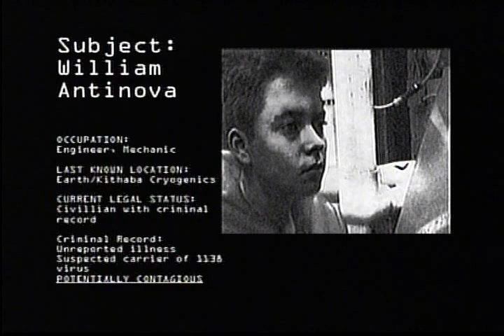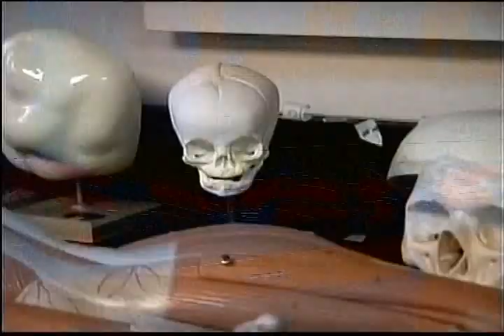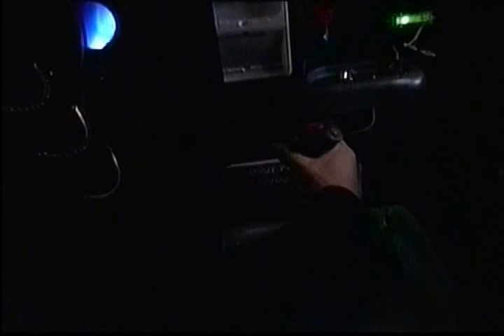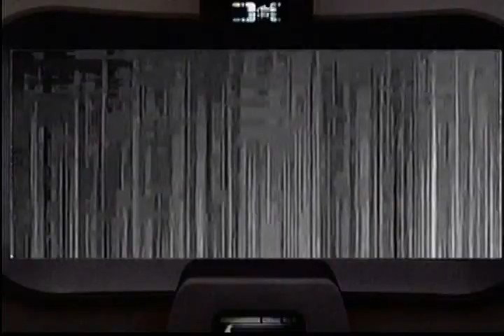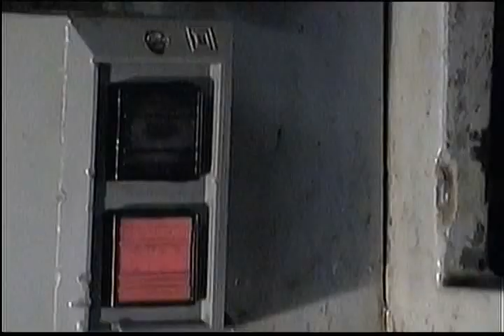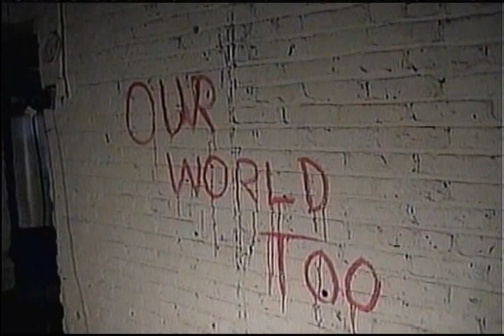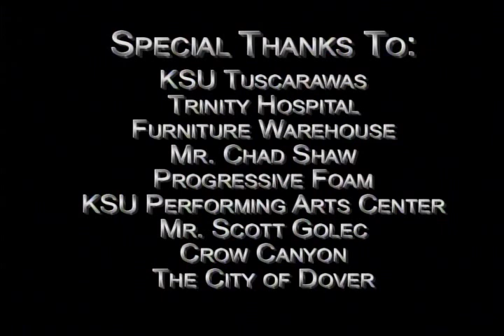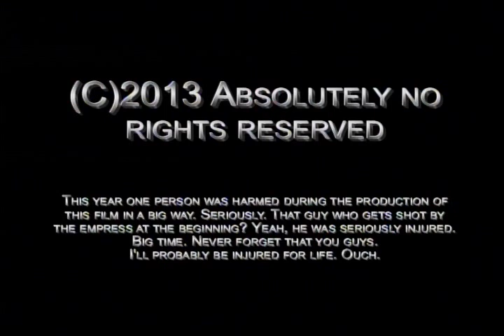Rescue on Fractalus - Claymont Film Study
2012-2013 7th-8th grade Claymont Film Study Movie.